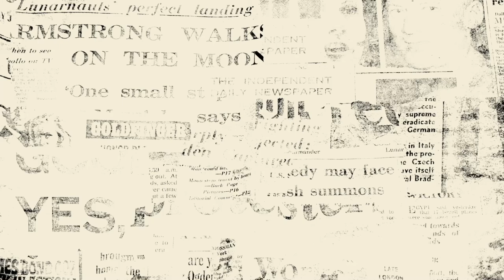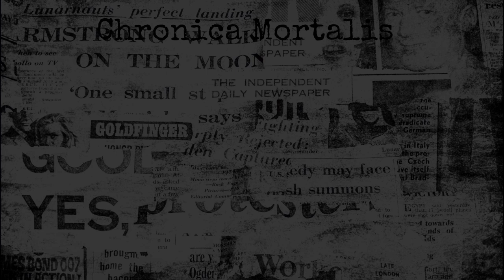La storia di Donato Bilancia, quello dei treni...